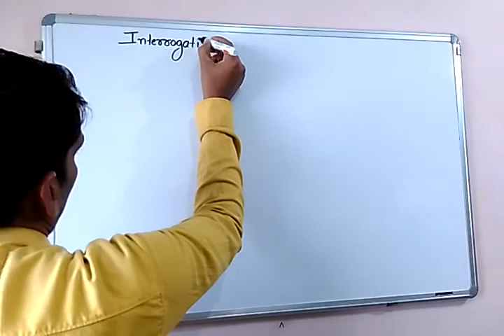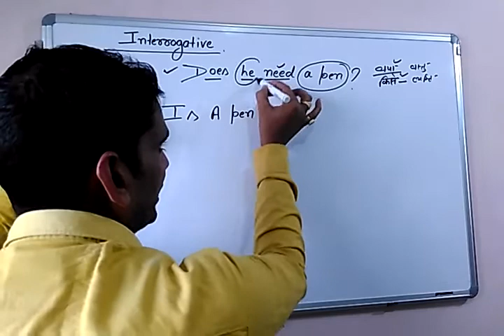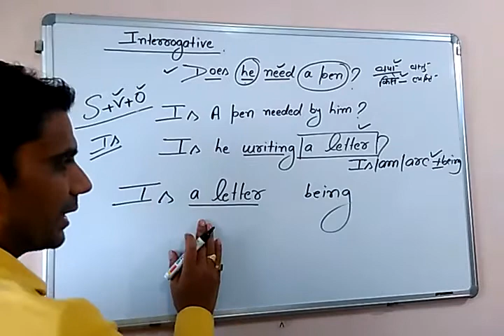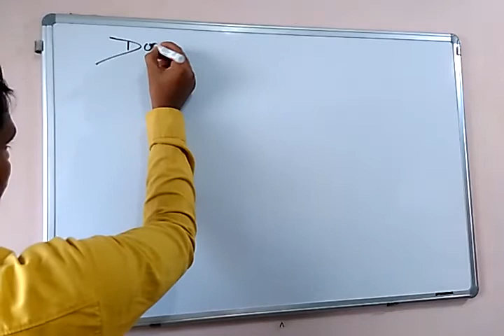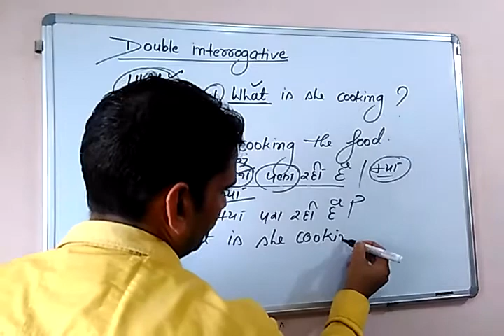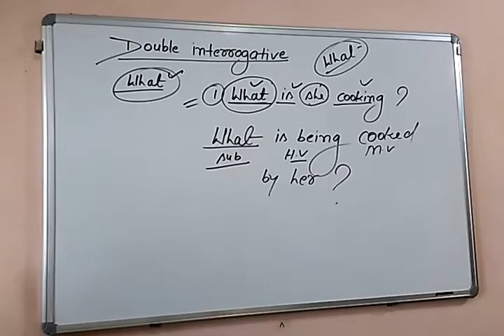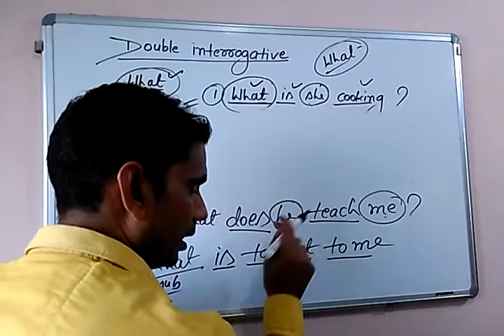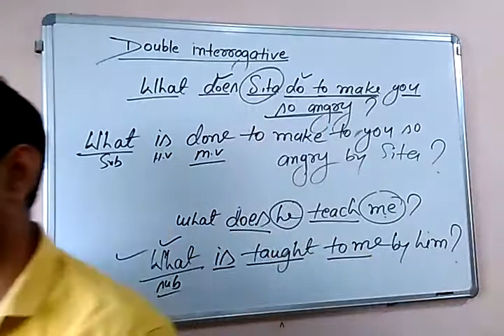#5 Active voice and passive voice in English grammar rules in Hindi (SSC CGL/MTS/BANK/CDS)